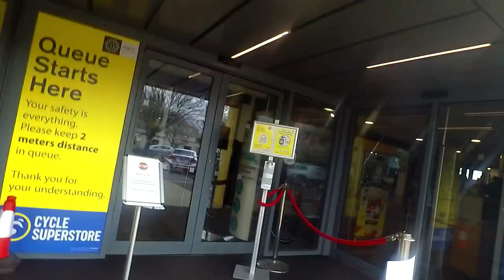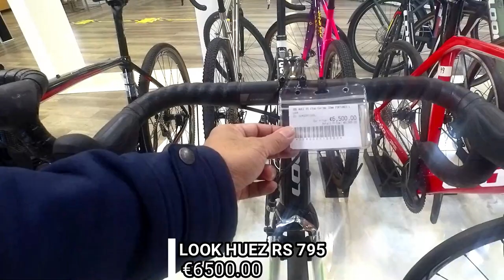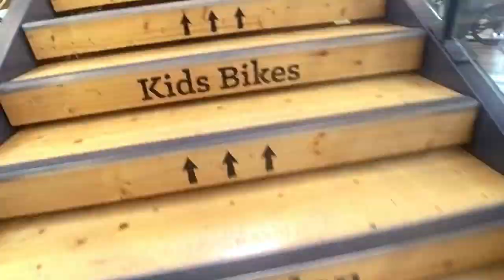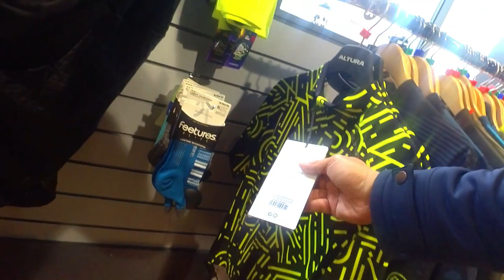LOOK 795 Di2 Rs and CUBE LITENING C98X IN CYCLE SUPERSTORE DUBLIN IRELAND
LOOK 795 Di2 Rs and CUBE LITENING C98X IN CYCLE SUPERSTORE DUBLIN IRELAND | RONSASTV